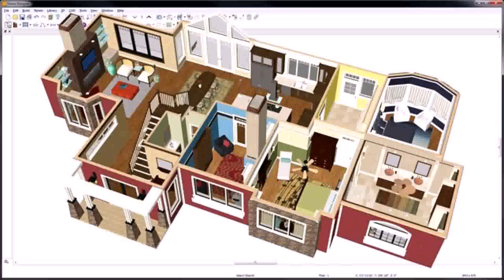Latest House Design 2015 - Gif Maker DaddyGif.com (see description)